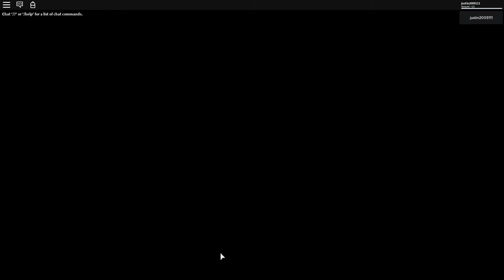GEORGES MEMORY! WTFREAK IS HAPPENING!? (Piggy Georges Memory A.K.A Mini Chapter)